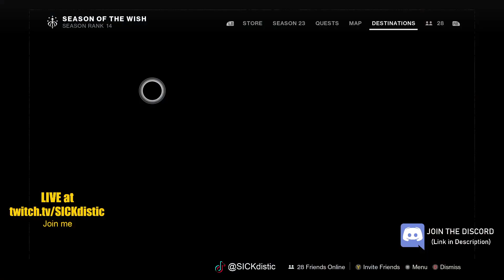EVERVERSE WEEKLY RESET Destiny 2 Week of Dec 5th Season of the Wish Season 23